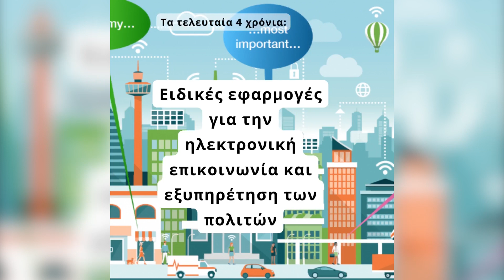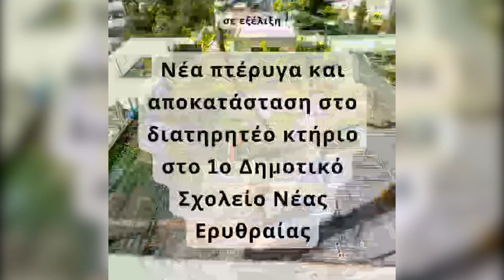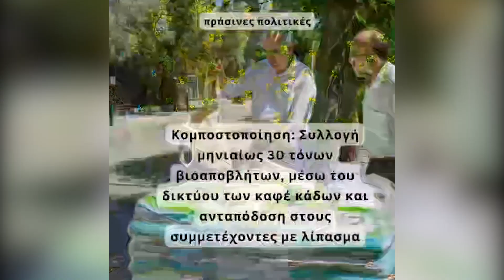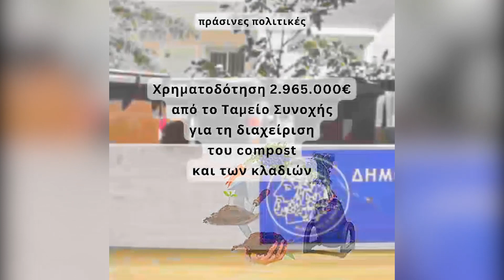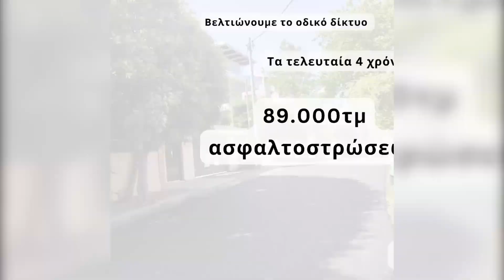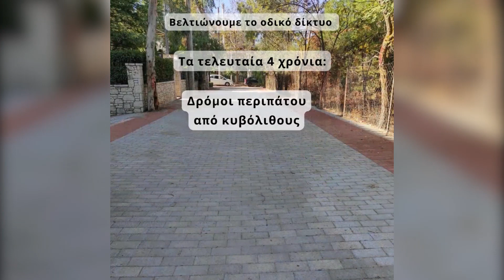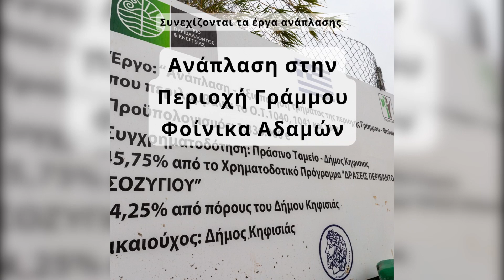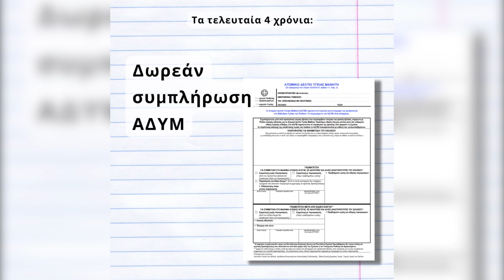ΓΚΡΙ ΜΕ ΤΟΝ Γ. ΣΠΙΝΟ: ΚΑΛΕΣΜΕΝΟΣ Ο ΔΗΜΑΡΧΟΣ ΚΗΦΙΣΙΑΣ ΓΙΩΡΓΟΣ ΘΩΜΑΚΟΣ 22-7-23 BY ΧΡΗΣΤΟΣ ΠΑΠΑΜΕΤΗΣ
Παρουσίαση: Γιάννης Σπίνος (Fs Stroma)
Σκηνοθεσία: Χρήστος Παπαμέτης